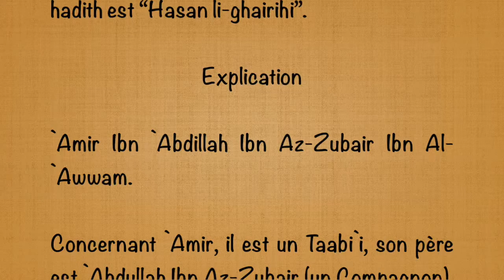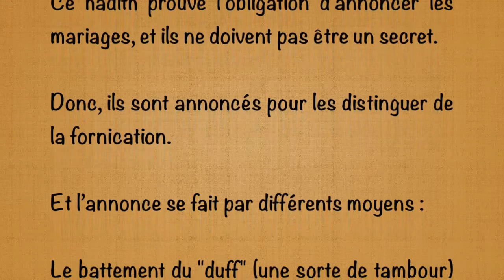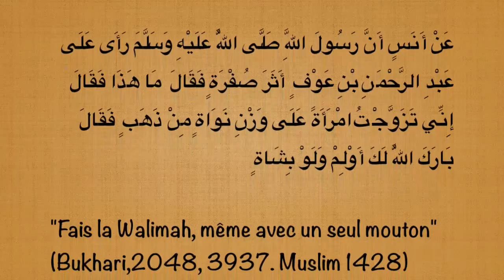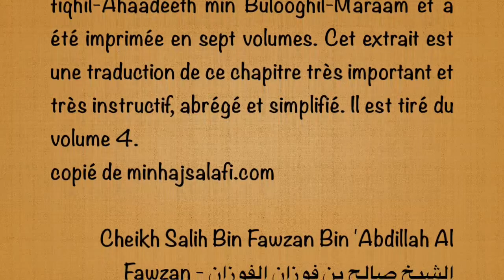Annoncez les mariages ! Cheikh Salih Bin Fawzan Bin 'Abdillah Al Fawzan